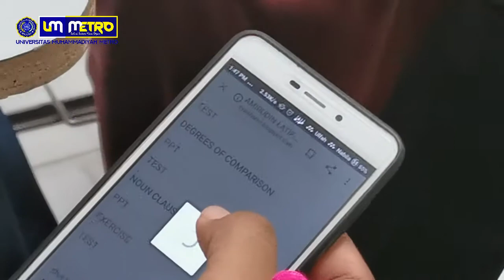Amirudin Latif, M.Pd - Advance Grammar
Tim Implementasi PDS Universitas Muhammadiyah Metro di Program Studi P. Bahasa Inggris FKIP UM Metro